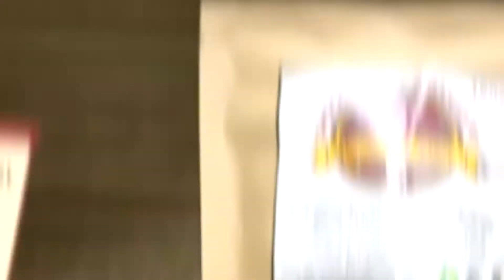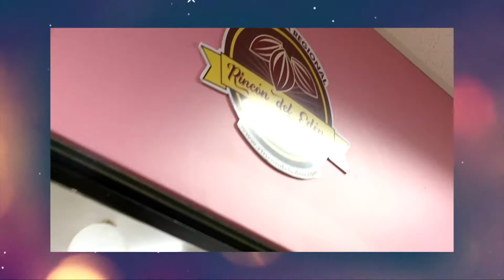El Poder de la Mujer con la creadora del "Rincón del Edén"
Hacer de tu hobbie un negocio o convertirlo en tu trabajo es algo que pocas personas logran; el caso de Rubicelia es maravilloso, pues ella optó por tomar su gusto por el cacao como motivación para emprender su fábrica de chocolate artesanal